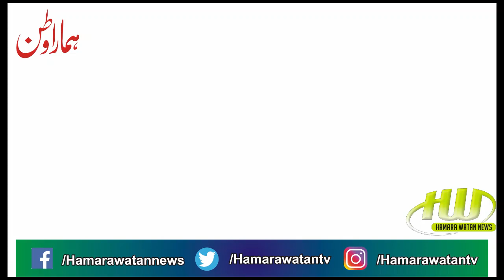Neza Bazi || Tent Pegging || SA Garden 2020 || نیزہ بازی || Malik Ataullah Neza Bazi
Tent Pegging Malik Ataullah Tournament 2020 SA Garden in Lahore